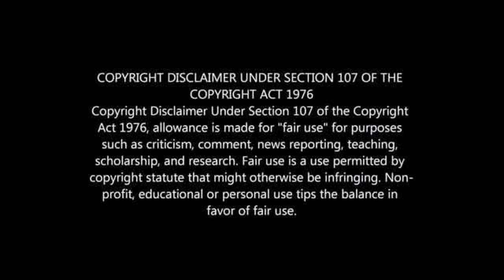PITSO MOSIMANE NAMED BEST MANAGER IN EGYPT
PITSO MOSIMANE WINS PRESTIGOOUS AWARD